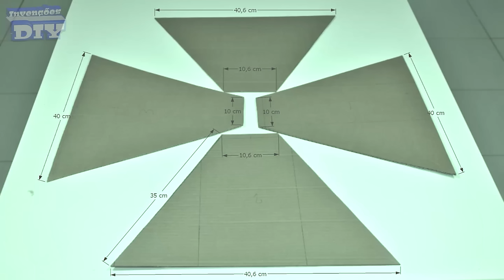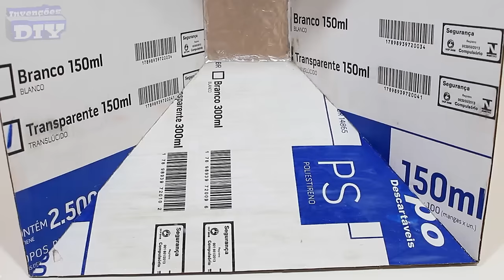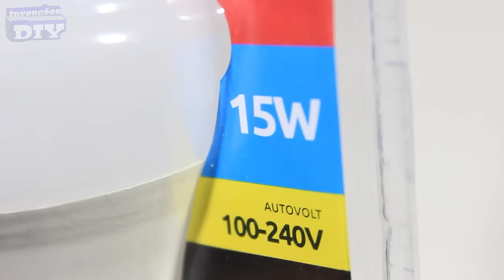Faça uma LUMINÁRIA (SOFTBOX). Aprenda fazer uma luminária caseira gastando pouco (TUTORIAL COMPLETO)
Nesse vídeo ensino como fazer uma incrível Luminária ( Softbox ) simples e prática, com um custo financeiro muito baixo. Ela serve para iluminar cenários fotográficos, estúdio de gravação de vídeos, ( caso você trabalhe com gravações de vídeos para o Youtube, ou outra plataforma ) ou também se você trabalha com artesanatos, costura, ou qualquer outra atividade e precisa iluminar o ambiente de acordo com seu gosto.
Nesse projeto utilizei uma lâmpada LED de 15 watts para demonstrar nas gravações, mais atualmente uso uma lâmpada de 10 watts para gravar, pois essa luminária tem uma eficiência inacreditável, e reflete 100% a luz, o que permite o uso de lâmpadas de menor potência e com isso economizando energia elétrica. Mais você pode usar a lâmpada mais adequada a sua necessidade. Com essa invenção você consegue iluminar o ambiente de acordo com o seu gosto, pois ela possibilita a regulagem do refletor na vertical na horizontal e também a altura. Faça você mesmo essa incrível invenção gastando muito pouco, e sem contar que ela possui uma resistência muito superior a das Softbox industriais que a gente encontra em sites e lojas.

Espero que tenha gostado dessa invenção! Ahh... compartilhe com aquela pessoa que você conhece e sabe que precisa de uma dessas.

  MATERIAIS:
- 2m de cano PVC 32mm.
- 2,5m de cano PVC 25mm.
- 5 Tês de 32mm.
- 1 presilha de parede para cano de 32mm.
- 1 presilha de cano 25mm ( para limitar a altura e evitar machucar o fio que sai no furo acima da chave )
- 1 porca borboleta.
- 1 parafuso com porca para a presilha que regula a altura ( conforme o vídeo ).
- 2 parafusos com porcas e arruelas para o gogó da luminária ( conforme o vídeo ).
- 2 presilhas para parafusar no fundo do refletor. Ela segura o refletor no tripé deixando o refletor móvel ( eu usei duas de ferro, mais ela pode ser de madeira ou outro material resistente ).
- 1 Tê de 25mm.
- 4 joelhos de 32mm.
- 4 joelhos de 25mm.
- 2 luvas redutoras de 32/25.
- 2 tampas para cano PVC de 25mm.
- Compensado de 10mm para o fundo do refletor com medidas de 10/10cm tendo o beiral recortado a um ângulo de 30° conforme o vídeo ( caso não consiga fazer este corte com uma serra leve a tábua até uma serralharia e eles fazem para você ).
- 2 parafuso gancho.
- 1 correntinha ( conforme o vídeo ) .
- Fio de energia paralelo "o mesmo fio usado em estenção" ( na minha eu usei 6m de fio e ficou no tamanho ideal para mim. No seu caso você pode comprar mais ou menos de acordo com a sua necessidade).
- Espaguete Termo Retrátil.
- 1 Plug de cabo de força ( aquela pecinha que pluga na tomada ).
- 1 chave Liga/Desliga de 10A ( eu usei o modelo Gangorra Redonda de 2 terminais, mais na falta desta você pode usar a chave gangorra quadrada ou outra similar ). MINUTO: 12:14
- Papelão de 3mm (ou compensado de 3mm caso você possa gastar um pouco mais, nesse caso sua luminária ficará mais reforçada ).
- Papel Contact ( para revestir e dar uma aparência mais profissional ).
- Folha de alumínio 45cm.
- 1m de tecido TNT e 2m de elástico 8mm.
- Cola de papel.
- Cola para cano PVC.
- Bocal Termoplástico Fixo de Teto com os respectivos parafusos.
- 1 lâmpada de LED "mais economia" ( eu usei uma de 15 watts mais você pode usar uma de acordo com a sua necessidade, caso queira mais claro ou mais escuro ).

FERRAMENTAS:
- Arco de Serra.
- Furadeira e Broca.
- Pistola de Cola Quente e Cola quente.
- Tesoura e Estilete.
- Alicate Universal e de Corte.
- Chave Philips e Fenda.
- Chave de boca.
- Trena.
- Régua Caneta e pincel.
- Ferro de Solda e Solda.
- Nível.
- Arame.